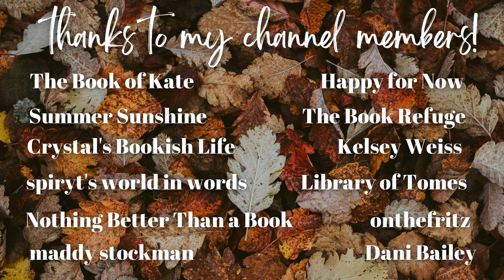october reading wrap up🧡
Hi yall!!❤️Here we have all of the books I read last month in October! Let me know if you have read any of these books, or if you plan to!
Again, so sorry for the technical difficulties!!

✨VIDEOS MENTIONED✨

xoxo Ava💕